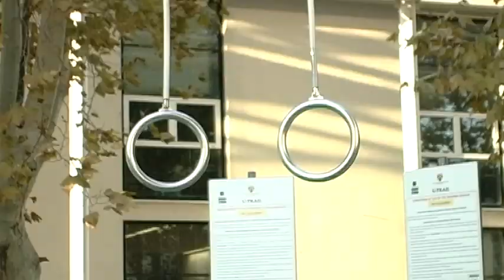MOSAICO CAMPUS 213 C.Caporali